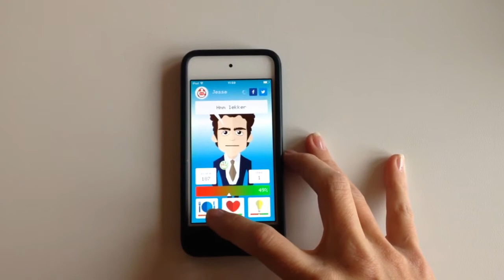Kamergotchi Jesse Groen Links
Terra Incognito verzorgt de Kamergotchi Jesse Klaver van Groen Links. Op een gegeven moment heeft Jesse er even genoeg van.